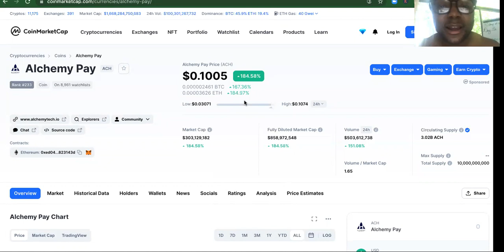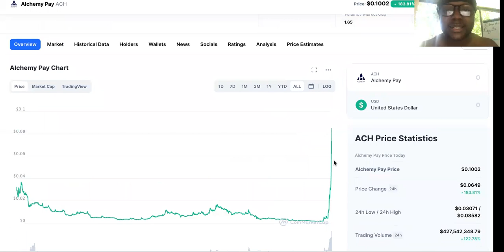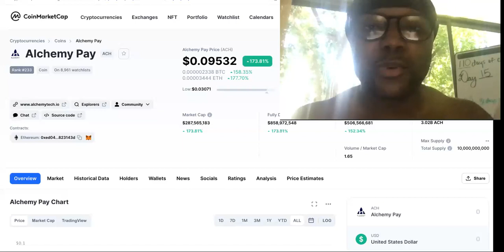Can The ACH Crypto Price HIT $0.15 By Tonight? YES But Here's Why...